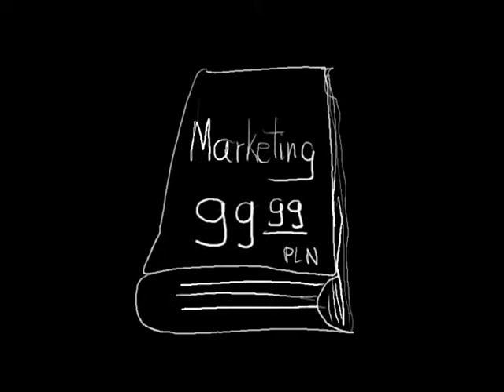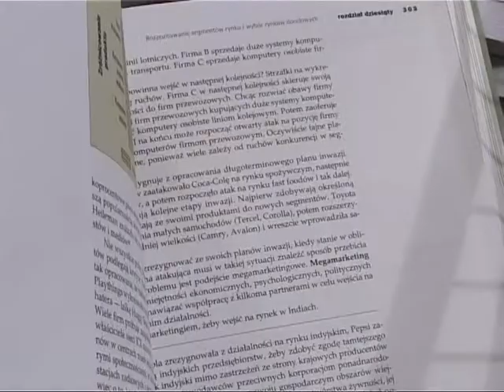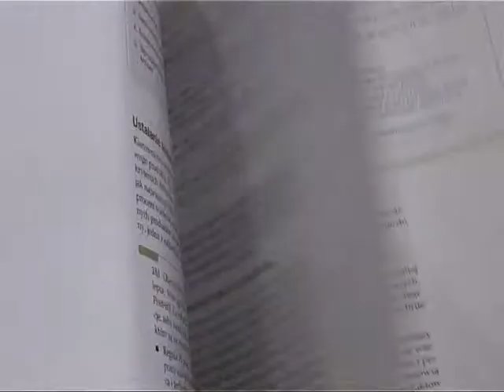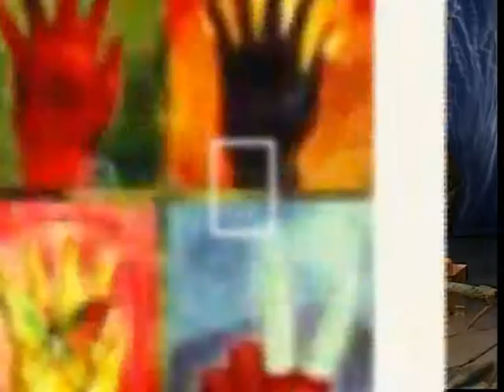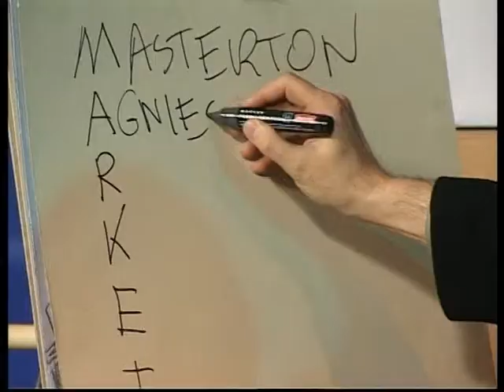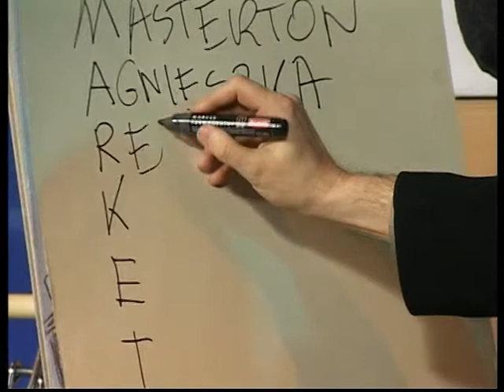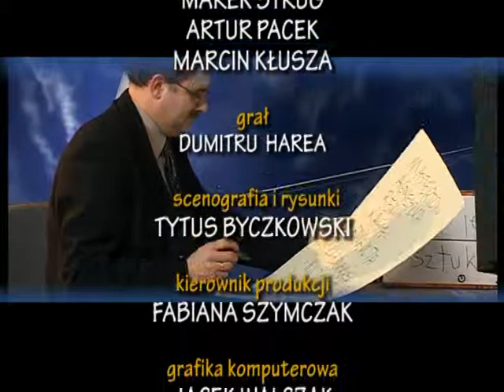Słowkiem i kreską z prezesem Wydawnictwa Rebis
W 2005 na antenie TV Biznes pojawił się ten cykl. Oto fragment archiwalnego programu.
Tworzymy i udostępniamy historie osobiste, dziedzictwo kulturowe i życiu współczesne w sposób: innowacyjny, skuteczny, emocjonujący i inspirujący.